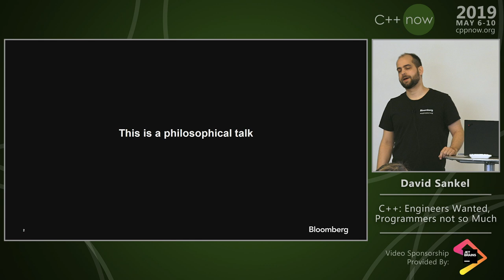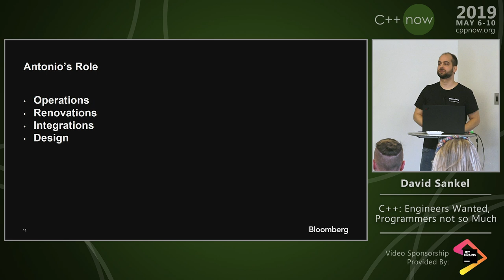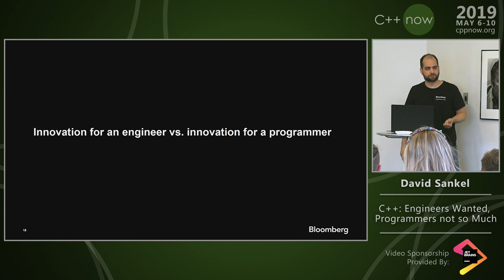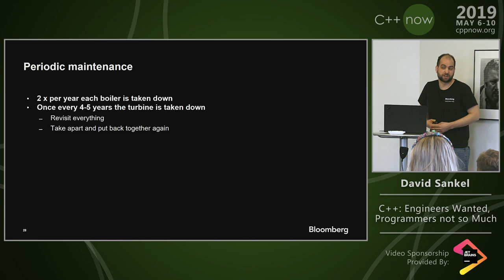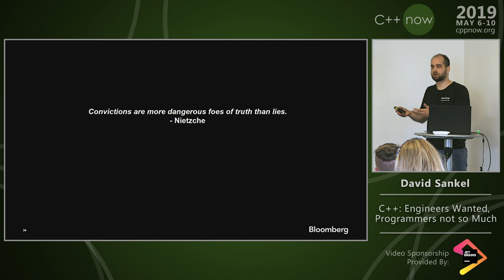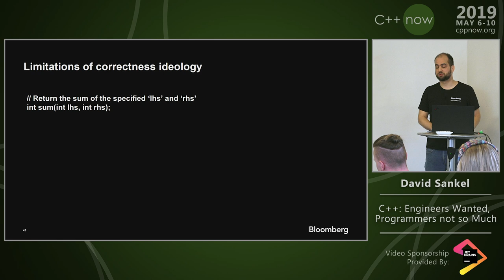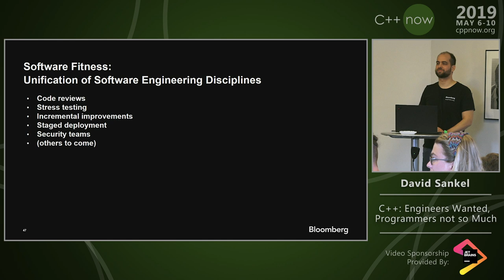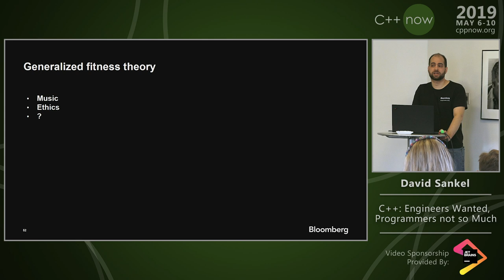C++: Engineers Wanted, Programmers not so Much - David Sankel - C++Now 2019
CppNow Twitter: @CppNow
C++: Engineers Wanted, Programmers not so Much

The software development world is groaning as it transforms into a mature engineering discipline. As C++ software projects both grow and age, a fundamental shift in mindset is happening, that from the programmer to the engineer.

This talk explores the recent shifts in focus from language, to system, to business value in both the commercial and C++ standardization settings. We'll see, in particular, how this impacts conventions, maintenance, specifications, tools, and ideologies.

David Sankel

David Sankel is a Software Engineering Manager/TL at Bloomberg and an active member of the C++ Standardization Committee. His experience spans microservice architectures, CAD/CAM, computer graphics, visual programming languages, web applications, computer vision, and cryptography. He is a frequent speaker at C++ conferences and specializes in large-scale software engineering and advanced C++ topics. David’s interests include dependently typed languages, semantic domains, EDSLs, and functional reactive programming. He is the project editor of the C++ Reflection TS, a member of the Boost steering committee, and an author of serveral C++ proposals including pattern matching and language variants.